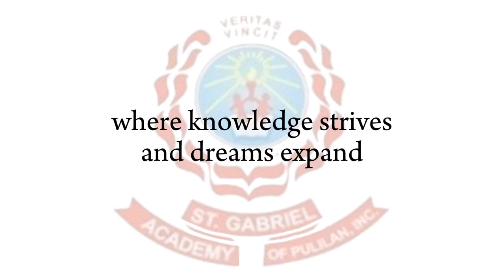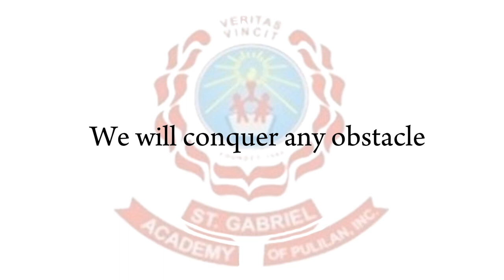St Gabriel Academy of Pulilan Hymn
Property of St. Gabriel Academy of Pulilan, Inc